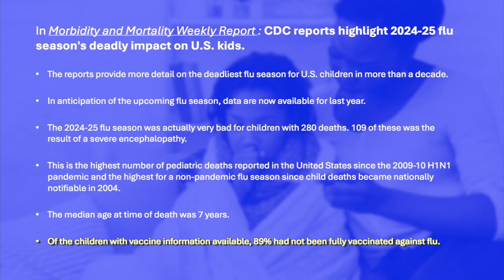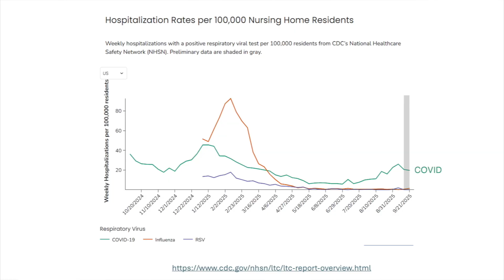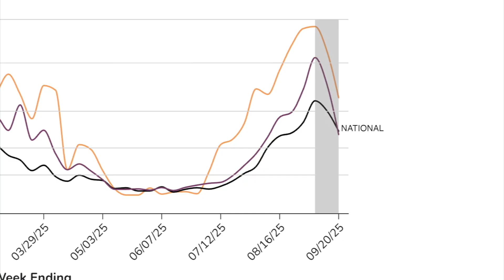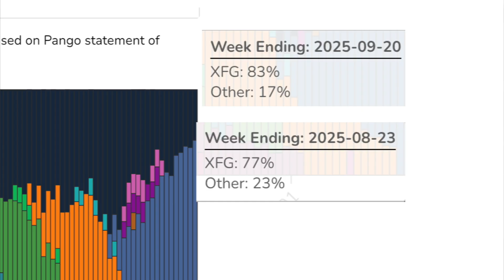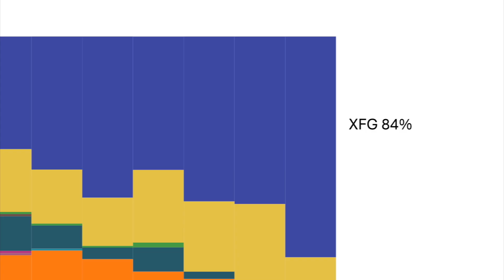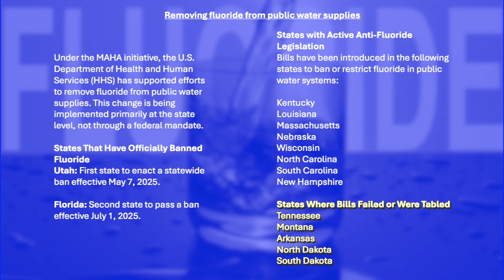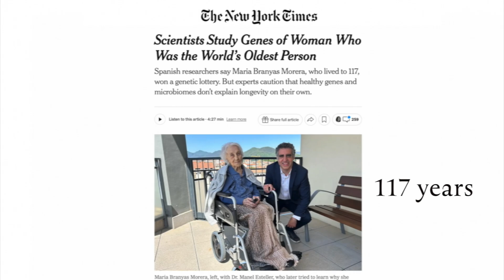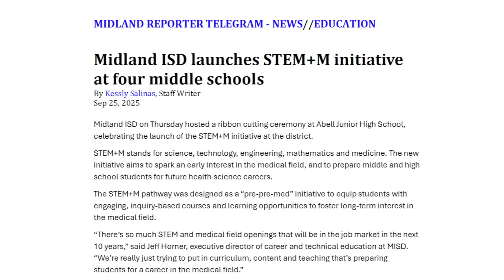Dr. Klotman's Video Message - Week 289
Baylor College of Medicine's Dr. Paul Klotman answers a few questions about flu season and fluoride in the water.